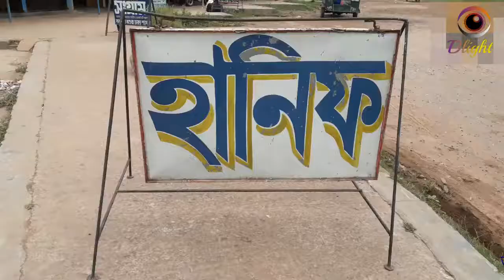Dhaka,Jeshore, Khulna, Magura Bus Stand মাগুরা বাসষ্ট্যান্ড